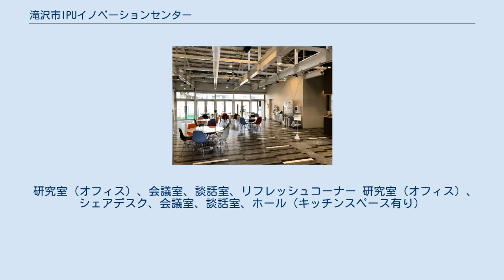滝沢市IPUイノベーションセンター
滝沢市IPUイノベーションセンター（たきざわしIPUイノベーションセンター）は、岩手県滝沢市にある岩手県立大学地域連携研究センターに隣接して建設された企業集積施設。
 2009年に滝沢村（当時）、岩手県立大学、岩手県の3者による「滝沢村IPUイノベーションパーク整備計画」が策定された。
この整備計画は、企業誘致、IT関連企業の人材育成、産学官連携の推進を目指したものであった。
 2009年5月15日には最初の貸研究室である「滝沢村IPUイノベーションセンター」が岩手県立大学内に開所した。
2012年8月には、企業立地区画である「滝沢村IPUイノベーションパーク」の分譲が開始された。
また、アパート形式の貸し研究棟の入居ニーズが高いことから、2014年5月30日に2番目の貸研究室となる「滝沢市IPU第2イノベーションセンター」が開所した。
 誘致活動の結果、複数のIT関連企業の入居・立地が行われ、2020年現在は2つの貸研究室施設には25社が入居し、企業立地区画には3社の企業が立地している。
 研究室（オフィス）、会議室、談話室、リフレッシュコーナー 研究室（オフィス）、シェアデスク、会議室、談話室、ホール（キッチンスペース有り）